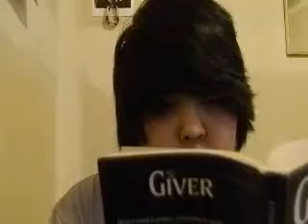Call from My Future Self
Well, what about it?